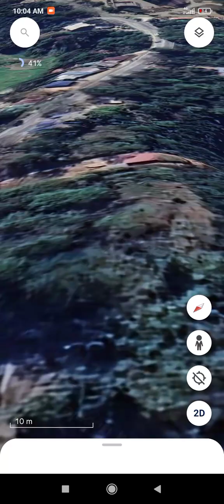Victory liner Bus + Royal class ride Cubao to Baguio to Cubao via TPLEX rosario express